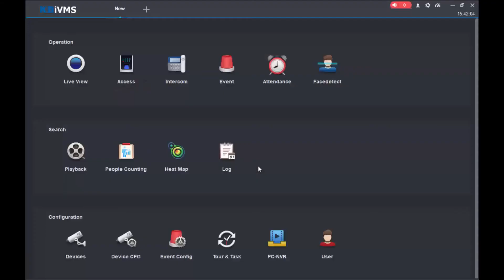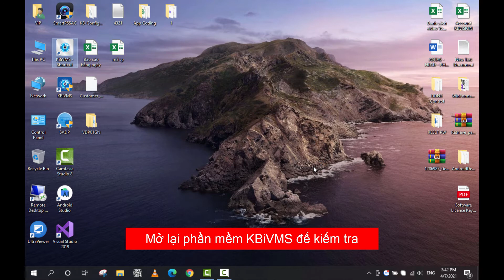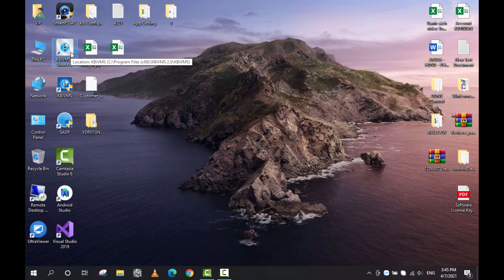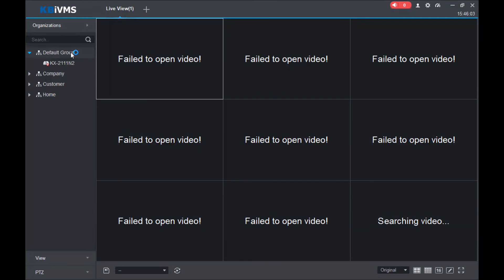Lưu lại màn hình xem trực tiếp trên KBIVMS 2.0